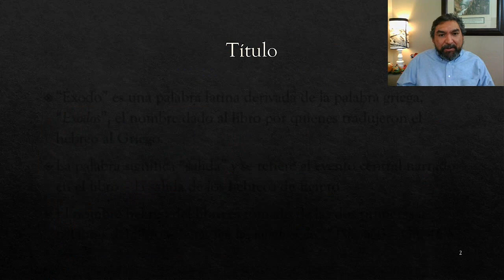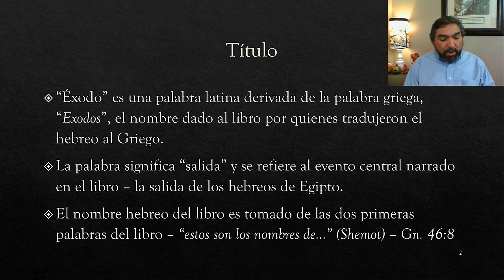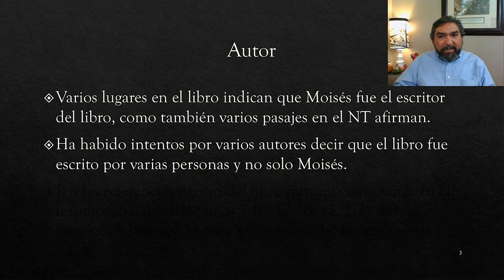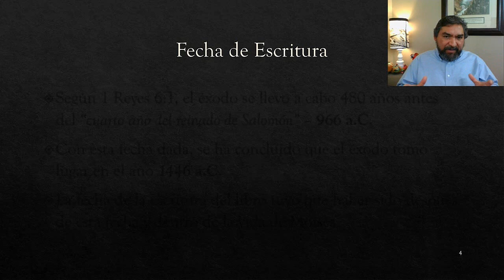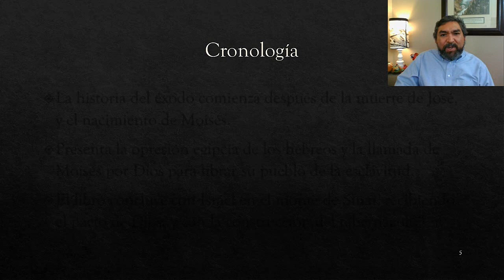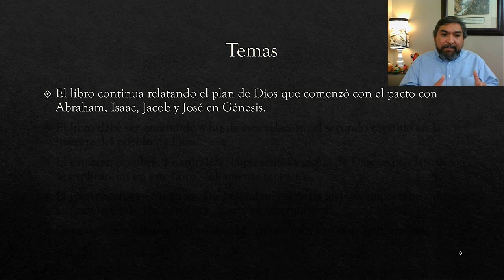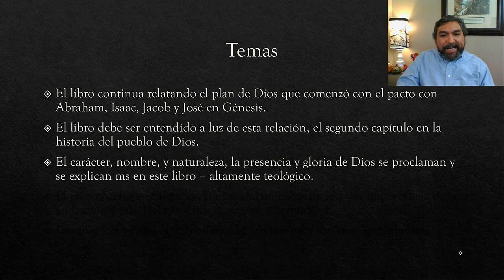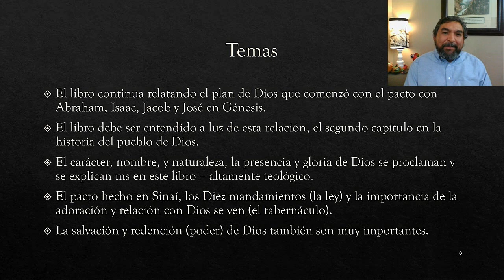Estudios en Éxodo #01: “Introducción al Estudio del Libro”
Antes de un estudio sobre el libro de Exodo, daremos una introduccion al libro.
All scripture quotations in this publication are from the Reina Valera 1960. Utilizado con permiso. Reina-Valera 1960™ es una marca registrada de la American Bible Society, y puede ser usada solamente bajo licencia.

0:00 Introduction
1:28 Título
7:23 Autor
11:22 Fecha de Escritura
15:29 Cronología
19:56 Temas